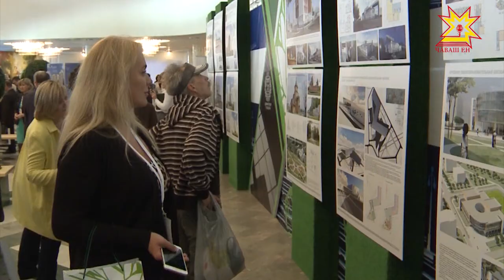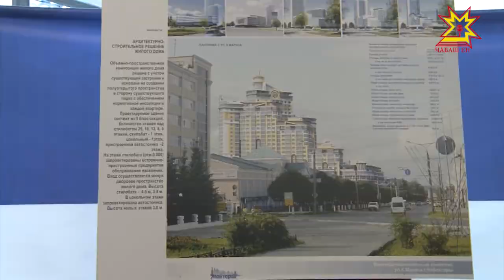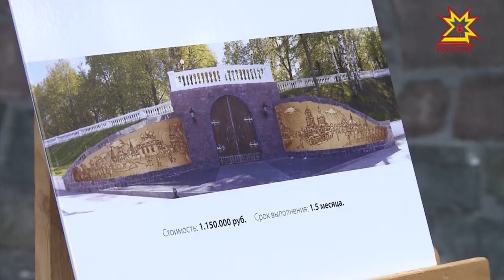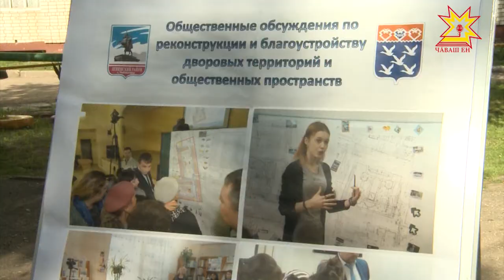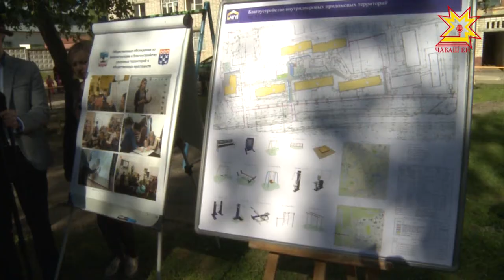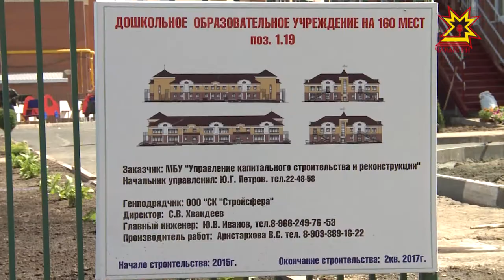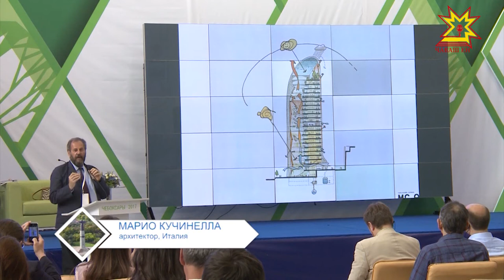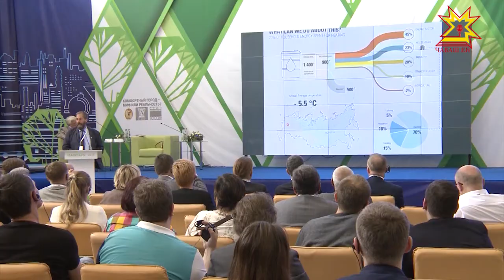Открытый город. Выпуск 13.06.2017